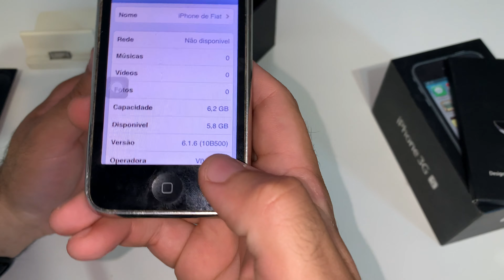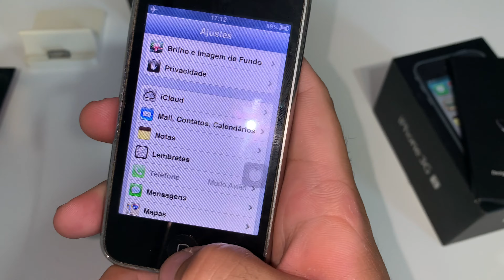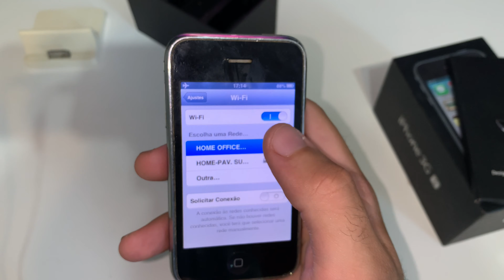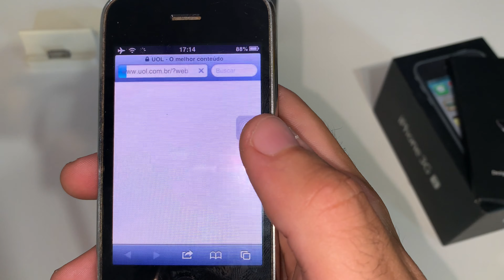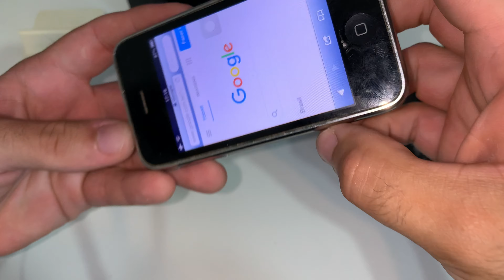COMPREI O IPHONE MAIS TOP DE TODOS!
Abraço!
Ramon Ferreira

🎬 EQUIPAMENTO P/ GRAVAÇÃO DOS VÍDEOS:

💻 MacBook Pro Mid 2012 (MacOS Big Sur)

Política de Comentários do Canal:
1. Ao comentar você concorda e permite que o texto, nome de perfil e imagem de perfil, possam ser usados para ilustrar e compor conteúdo em vídeo e postagem aqui deste canal, sem custo ou ônus para o criador;
2. Comentários estão sujeitos à moderação do criador do canal e ao sistema automático do YouTube; Os comentários devem ser adequados ao assunto/tema do vídeos/canal. Comentários fora de contexto podem ser excluídos;
3. Estas regras são retroativas e se aplicam a todo o canal, em qualquer vídeo que tenha comentários públicos.
4. Se o comentário for excluído (pelo perfil que comentou ou pelo administrador do canal), mas já tiver sido usado e exibido em algum vídeo do canal, o conteúdo em vídeo NÃO será excluído.

PS: Desculpem pela brincadeira de 1º de abril hahaha
Espero que gostei do review do iPhone 3GS.